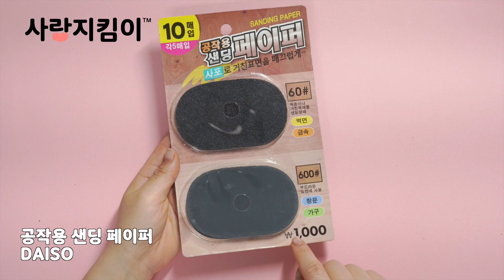다이소 박스 리폼!? 배틀그라운드 시체상자 만들기!ㅣ은별 DIY+사랑지킴이 [PUBG BOX D.I.Y]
은별이랑 같이 만들기해요!
도안으로도 만들고 도안 없이도 예쁘게!!!

도안은 상업적인 사용 및 2차 배포를 방지하기 위에 카페에서 일정 활동을 하신 분께만 공유해드리고 있습니다.

등업을 하는데 2~3일 정도 걸리므로 급히 필요하신 분은 제 도안으로 만들기 힘드실 수 있어요.

하지만 제 카페에서 등업을 하기 위해서 힘써주시는 시간보다 더 많은 시간을 도안 제작에 쓰고 있어요! 또 등업하시면 400개가 넘는 무료 도안을 공유 받으실 수 있으니 이해 부탁드려요❤️

상업적인 목적의 업체 및 개인
(크리에이터, 플랫폼,콘텐츠 제작업체,아동미술 학원등)에서
도안 이용을 원할 경우 별도의 허락을 받으셔야 합니다.
공정하지 못한 목적으로 무료 도안 이용시 민형사상의 책임을 지게 됩니다.

Copyright(c) 2016 사랑지킴이(최은영)

선물 주소 - 서울특별시 성동구 연무장15길 11 에스팩토리 B동 2층 (은별)